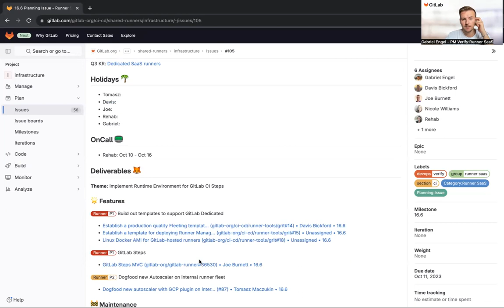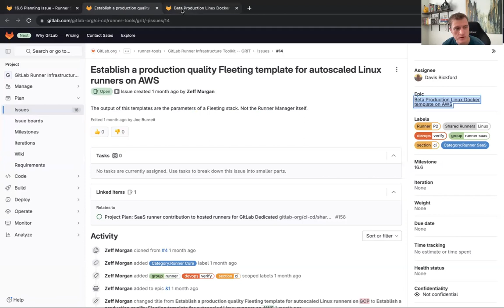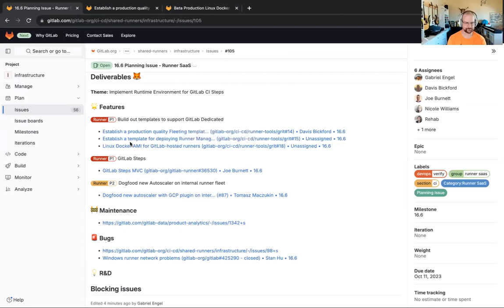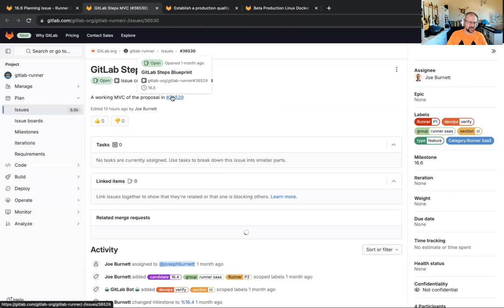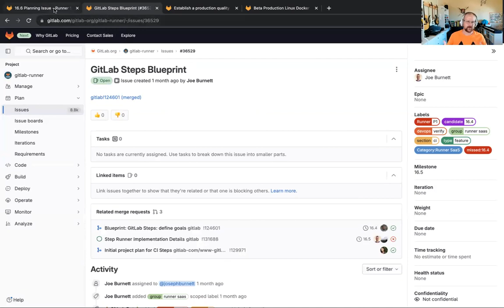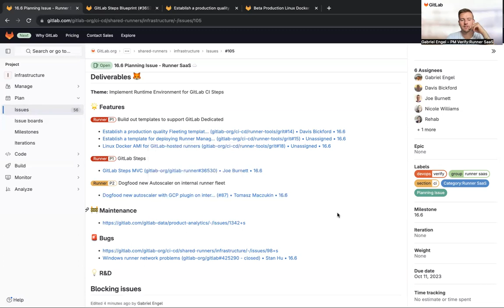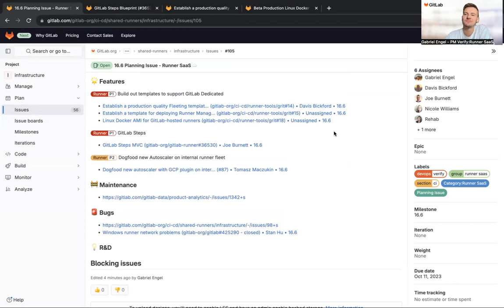GitLab 16.6 Kickoff - Verify: Runner SaaS - Building GRIT to support Dedicated runners & CI Steps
In this video, Davis Joe and Gabriel from the Runner SaaS team are kicking off the 16.6 iteration plan